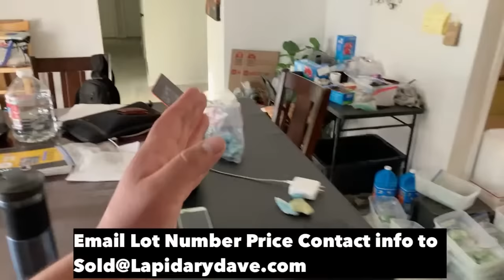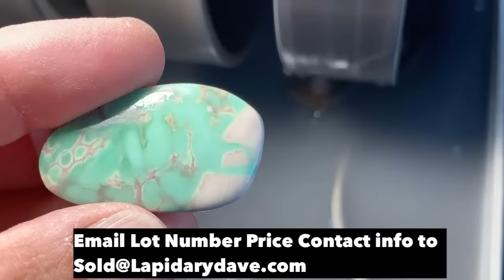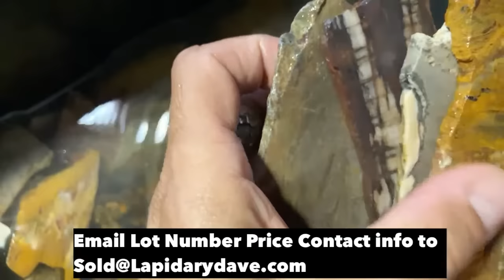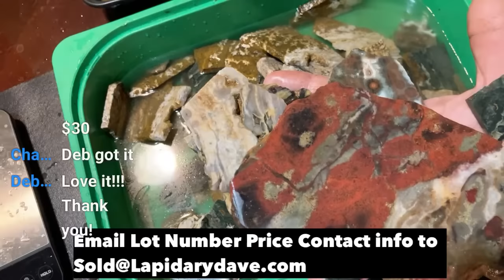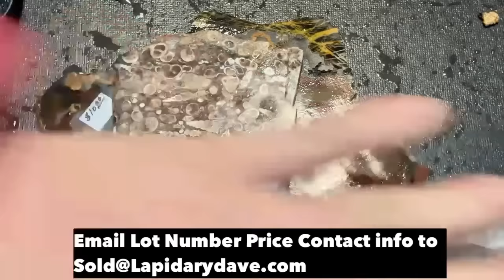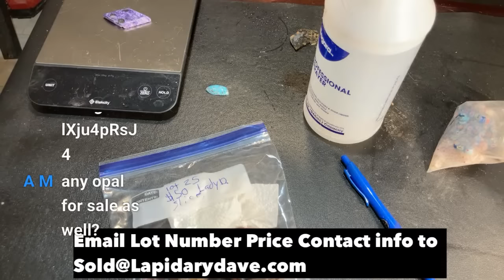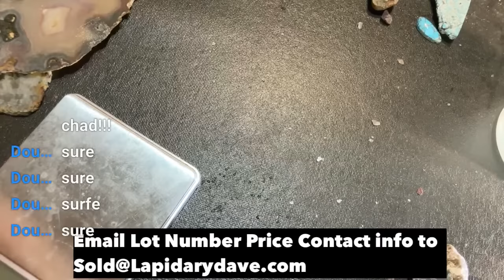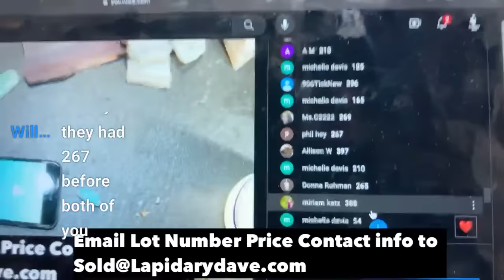LIVE SALE & Turquoise Cutting